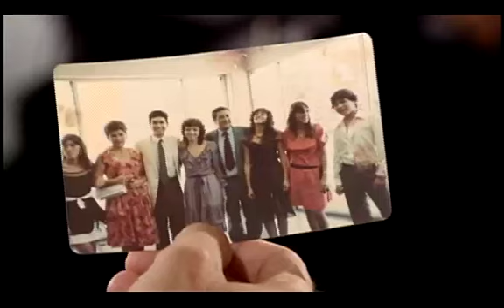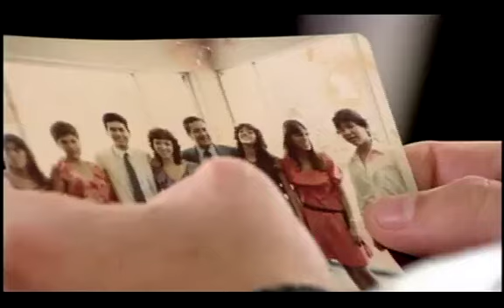Casa Tomada: Gastón Acurio cap3